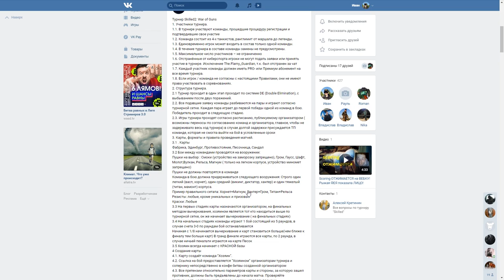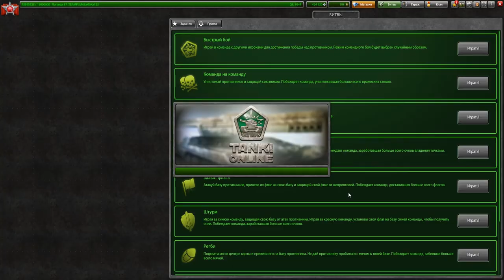ЗАЩИТНИК - ЛУЧШИЙ ДРОН В ТАНКАХ ОНЛАЙН НА ДАННЫЙ МОМЕНТ - ЕМУ НЕТ РАВНЫХ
Правила турнира The Skilled 2